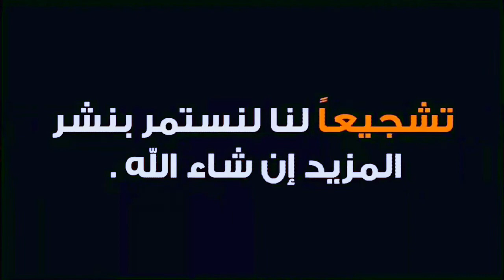فتاة روسية تصنع الحدث حيث تبحث عن عريس من مدرجات اليورو 2020